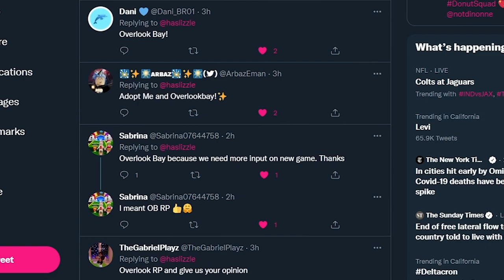🤔 My Thoughts On OVERLOOK RP 🏡 | Roblox Overlook Bay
❤️ Credits ❤️
Merch Ad made by my bestie Flcrix!